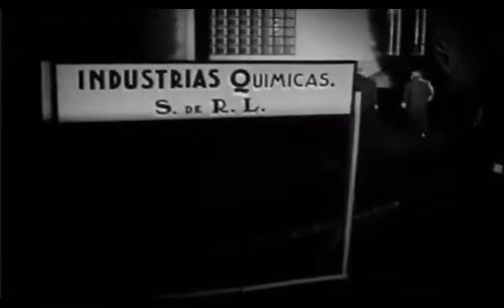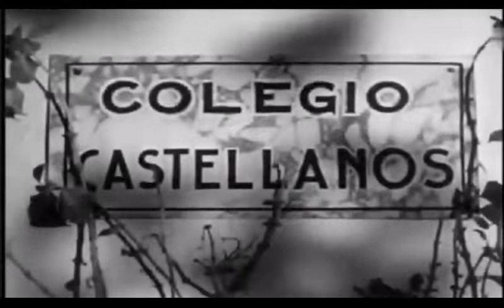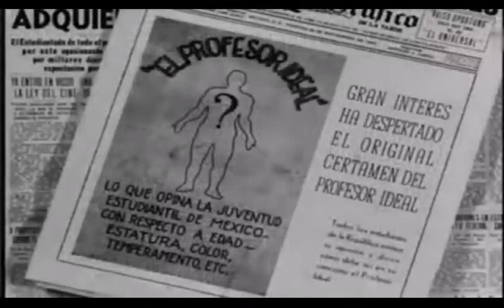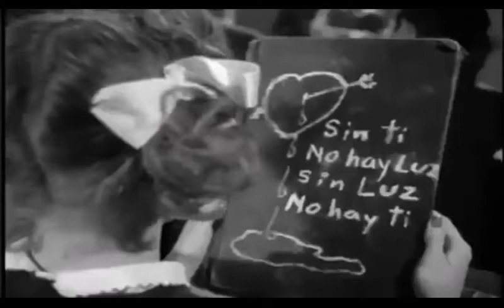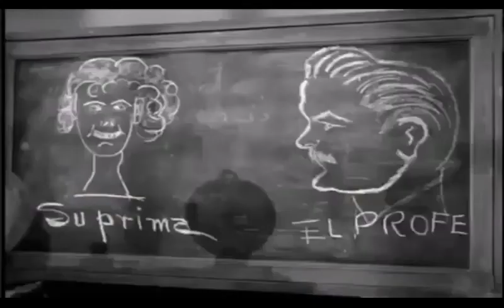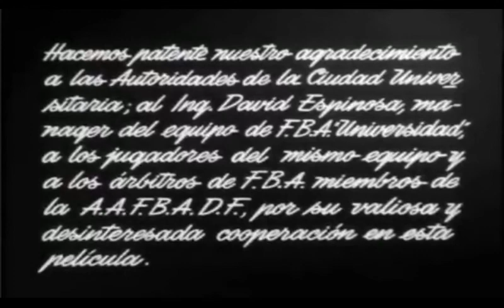Rostros del Cine Proyecta..!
Si Mi Vida con Rosita Arenas y Rafael Baledón